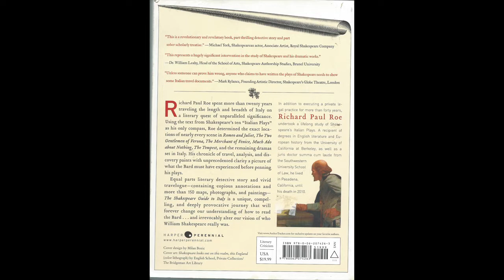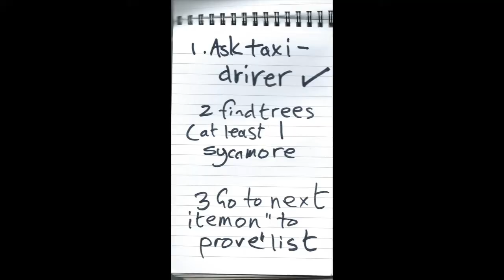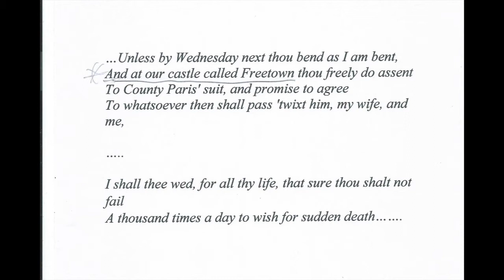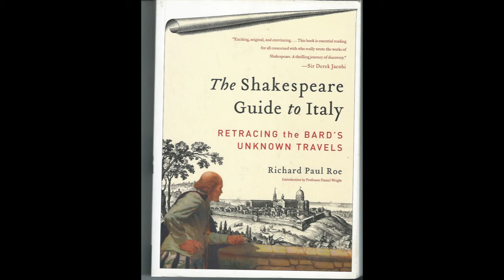The Shakespeare Guide to Italy by Richard Paul Roe; Little Shakey investigates....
'The Shakespeare Guide to Italy' is a book often quoted by Shakespeare-deniers as a repository of evidence that whoever wrote the canon had intimate knowledge of the settings of the plays. In this  review, we examine the first two claims in the book - that the Sycamore Grove mentioned by Benvolio in Romeo and Juliet actually existed (and still does) and that the author's knowledge of Villafranca (Freetown in the play) could only be gleaned by visiting Verona...